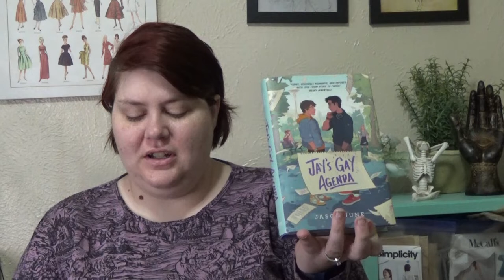Should You Read This? | YA Edition | Jay's Gay Agenda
Jay's Gay Agenda by Jason June

eight.

Find new short stories and prose every Friday on gmpotter.com
If you like what I do, you can support me you can
Also, if you want to help the channel grow, take a look at our wishlist